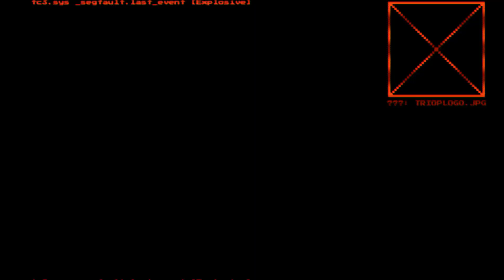Wildlife - System Shock Remake - Part 10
Really? A tiger in space.

After 10 million years, it's finally here!  System Shock is now new shiny and full of people missing limbs.  There are a lot of people missing limbs.  But don't worry, expert hackerman is here to hack all of these evil cyborgs and mutants with his hacker brand fully automatic machine gun.  Oh and there is actually some hacking here.  It still involves shooting though!